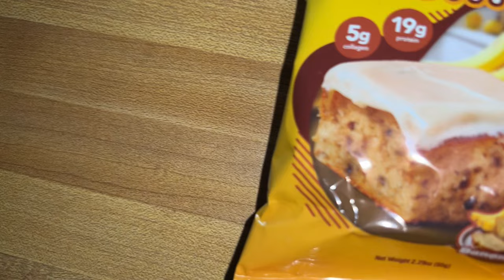New! Alpha Prime Bites Glazed Protein Brownie | Banana Nut REVIEW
opperman fitness